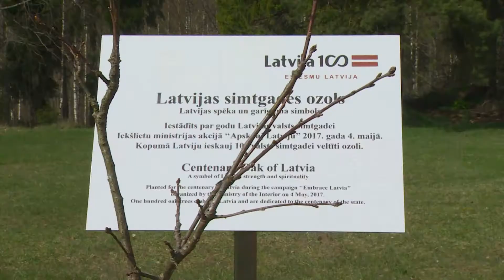Dagdas novada Bērziņos lapos Latvijas simtgades ozols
Akcijas “Apskauj Latviju” 45 pierobežas pašvaldībās tiek stādīts ozols, simbolizējot valsts spēku un garīgumu. Arī Dagdas novadā Baltkrievijas pierobežas Bērziņu, Šķaunes un Ķepovas pagastos kuplos Latvijas simtgades ozols.